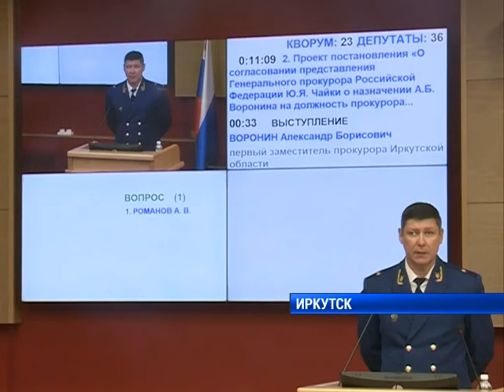Сессия Законодательного Собрания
Александра Воронина назначили на должность прокурора Иркутской области. Соответствующий проект постановления приняли депутаты Законодательного собрания региона сегодня на внеочередной сессии. Парламентарии рассмотрели еще ряд кадровых вопросов.